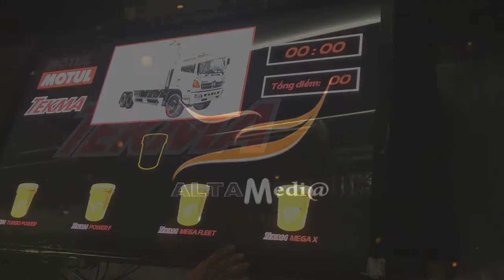[ALTA MEDIA] LẬP TRÌNH TƯƠNG TÁC MATCHING TOUCH APP (MOTUL SHOWCASE)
- Project: Motul